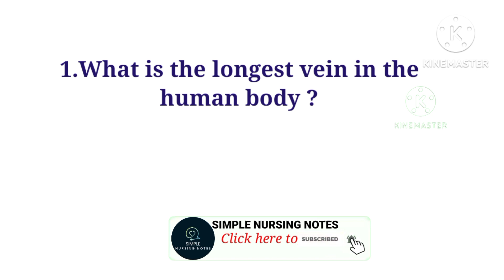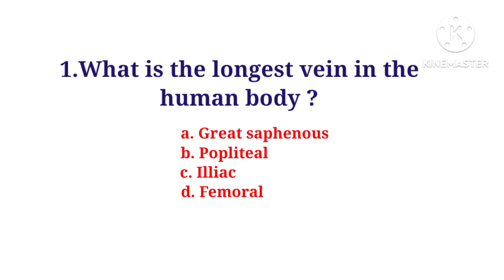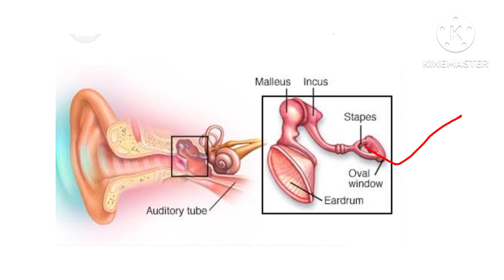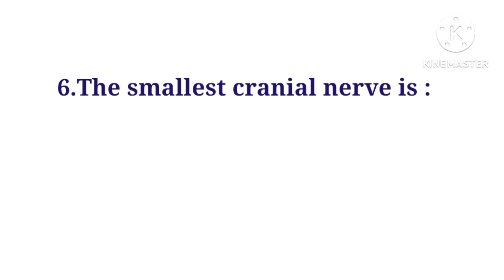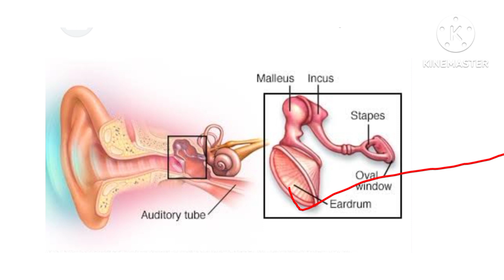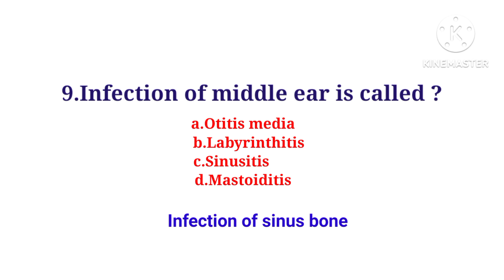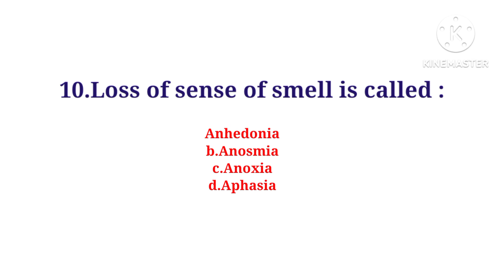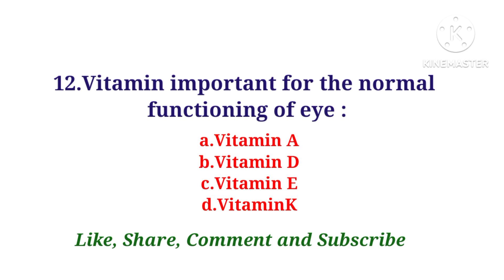Nursing Aptitude/Bsc Nursing Entrance Exam Preparation/Class - 4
This video is helpfull video for students